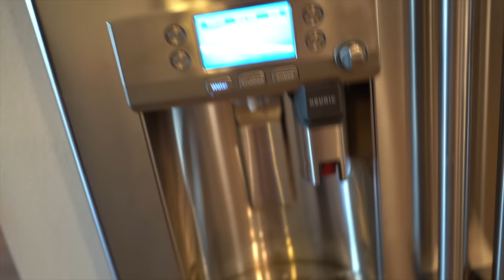WE'RE MOVING IN TOGETHER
Alphalete and PEScience code: HERCULETTE